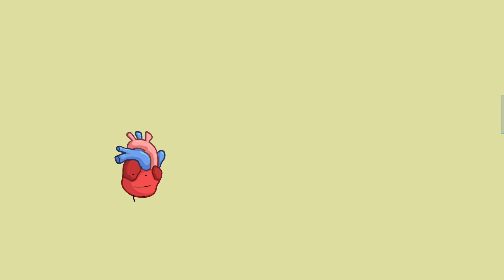Something: Ep. 1 - "I Don't Like the Sound of This..."